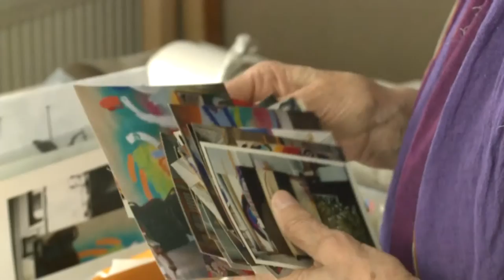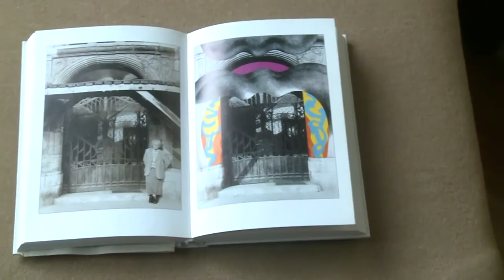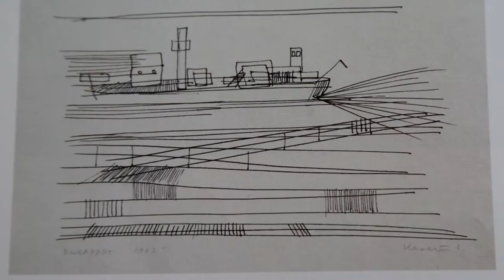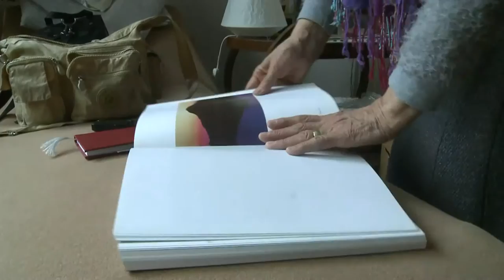Pro Urbe díjas: Keserű Ilona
A Kossuth- és Munkácsy-díjas festőművész 2015-ben kapta meg a Pro Urbe díjat. Sok festményének a főváros a témája és az ihletője.